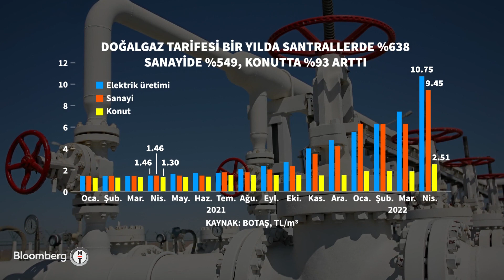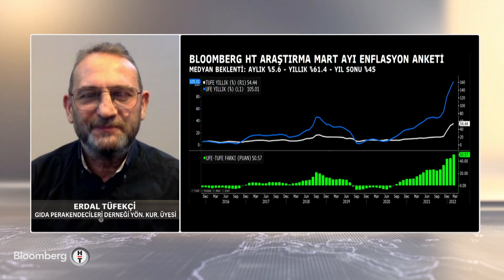Mart ayı temel gıda zamlarıyla geçti - 60 Dakika | 01.04.2022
* DR. BAHADIR KALEAĞASI - PARİS BOSPHORUS ENSTİTÜSÜ BAŞKANI
- AVRUPA BİRLİĞİ - ÇİN ZİRVESİ
* İRFAN DONAT - BLOOMBERG HT TARIM EDİTÖRÜ
* ERDAL TÜFEKÇİ - GIDA PERAKENDECİLERİ DERNEĞİ YÖNETİM KURULU ÜYESİ
* BİROL AKMAN - ANADOLU ANKARA TURİZM İŞLETMECİLERİ DERNEĞİ BAŞKANI - ATİD BAŞKANI